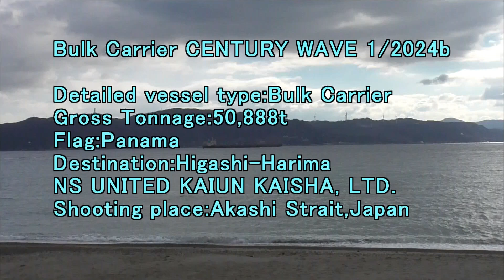Bulk Carrier CENTURY WAVE 1 2024b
Gross Tonnage:50,888t
Flag:Panama
Destination:Higashi-Harima
NS UNITED KAIUN KAISHA,LTD.